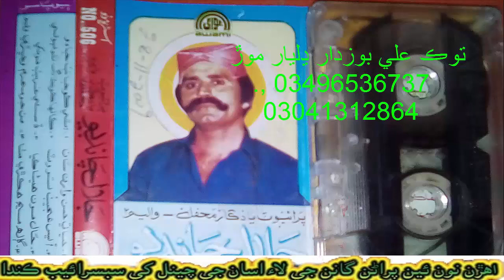Jalal Chandio Old Vol 506 Tavak Ali Bozdar 5